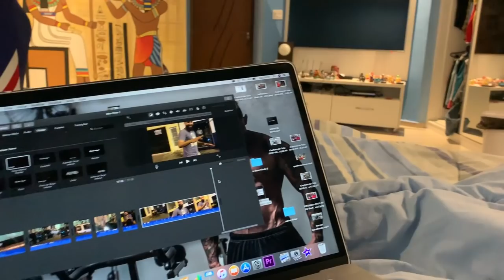HORNET SEM PLACA